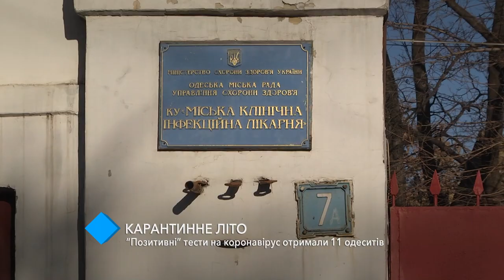Пандемия COVID: "положительные" тесты на коронавирус получили 11 одесситов